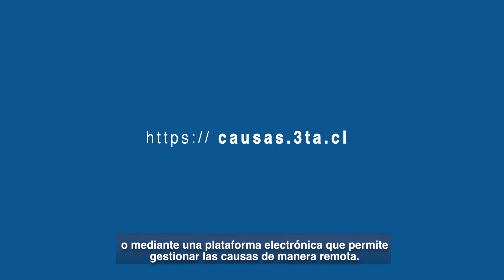Tercer Tribunal Ambiental, Valdivia Chile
Spot promocional inclusivo para el Ilustre Tercer Tribunal Ambiental, con asiento en Valdivia y jurisdicción desde el Maule hasta la Antártica.  Locución: Fernando Solís, archivos aéreos macro zona sur y rodaje en Los Ríos. Producción: Bettina Bettati. Dirección: Rodrigo Romero. Imagen: Víctor Riquelme. Música original: Oreja de Oso. Montaje: Felipe O'Ryan. Coordinación: Bárbara Cox (3TA).  Valdivia, Chile, 2020.